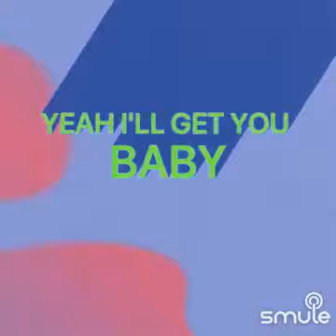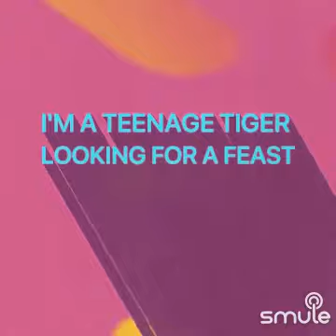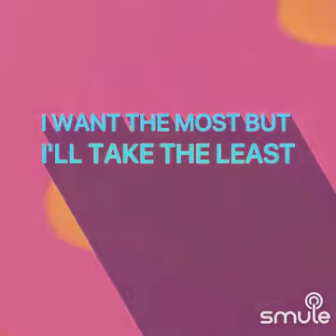Goo Goo Muck The Cramps Cover